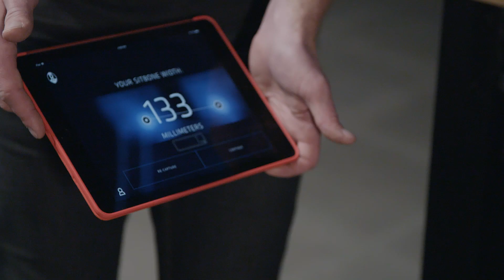Increasing Comfort with a Retül Fit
Discomfort should not limit how far you can ride. Retül fit offers the

information necessary to find your most comfortable position.